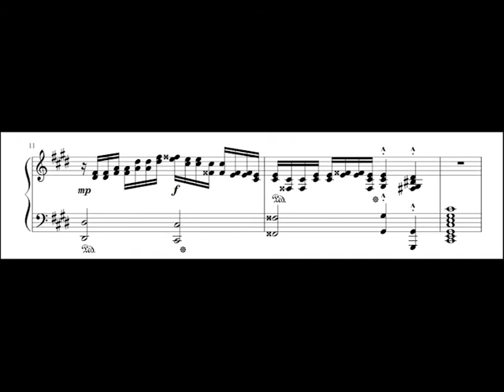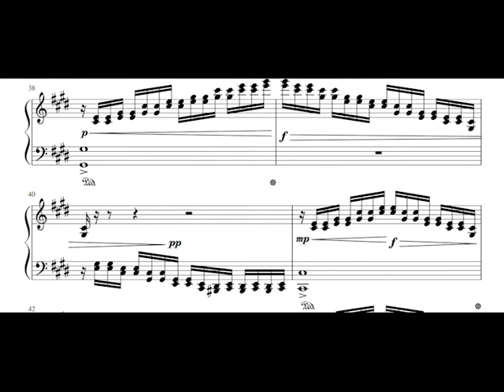(Self-composed) Piano Prelude Op.2 No.1 in C# Minor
Inspiring composers: Beethoven, Bach, Chopin
SoundFont: IvyAudio Piano in 126
Sheet and playback music is made with MuseScore 3.

Do not use this piece commercially without my permission.